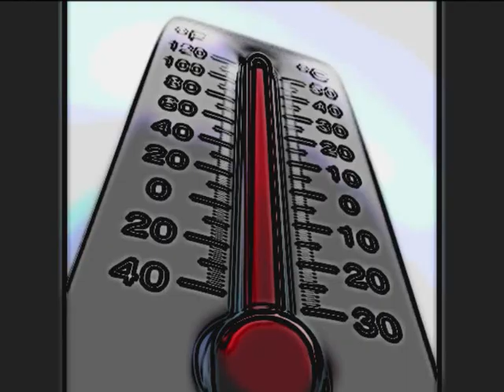Diana Dors ..... April Heart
Diana Dors (23 October 1931  4 May 1984) was an English actress and sex symbol. She was born Diana Mary Fluck in Swindon, England and was educated at Colville House in Swindon. She was considered the English equivalent of the blonde bombshells of Hollywood.